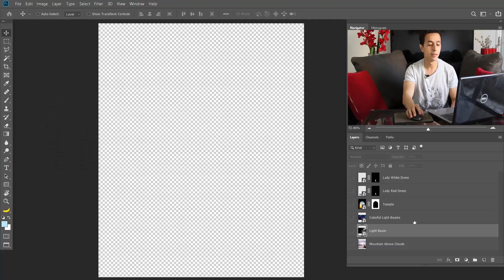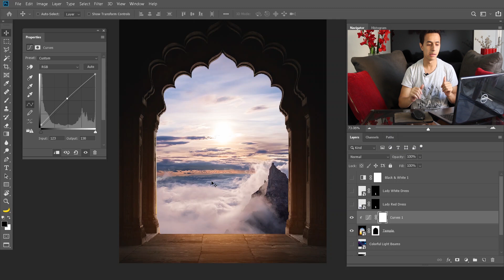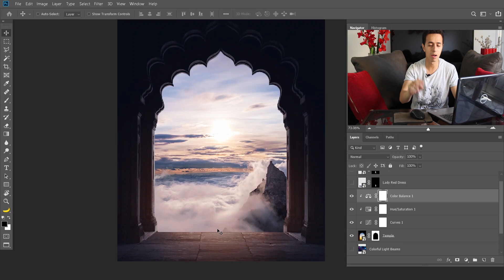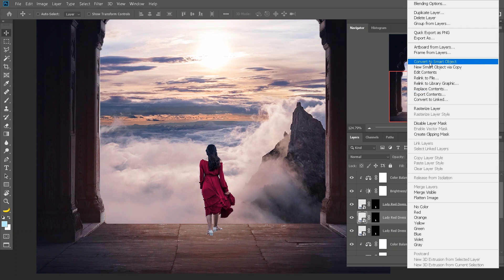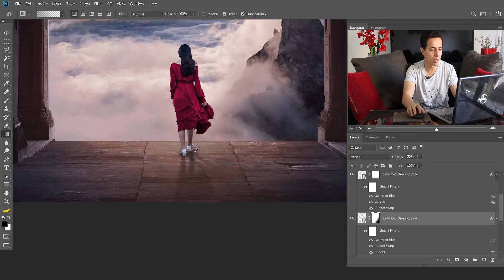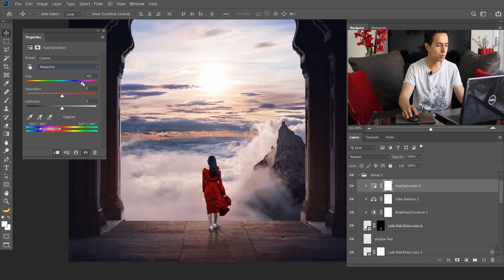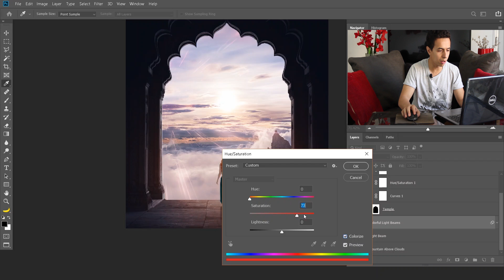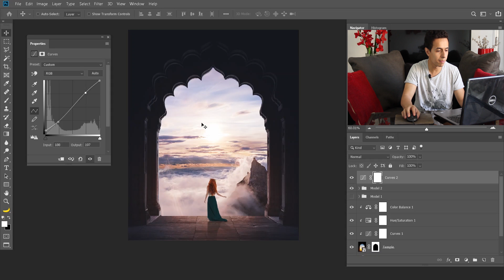Putting the Final Touches on a Stock Photos Composition | Adobe Creative Cloud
Hey everybody! Ali (Photoshop_Hustler) here for my last StartWithStock video. In the last video, we started putting together a composition out of photos from the Adobe Stock library. Today, we will blend them together and put the final touches on our composition.